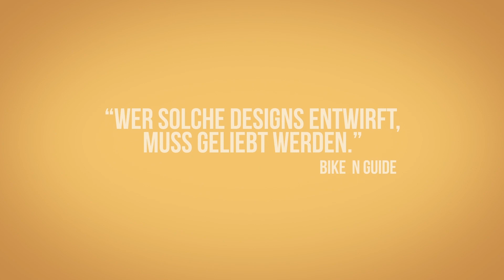IMAGE FOR YOU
Film über das Kreativbüro IMAGE FOR YOU in Kaufbeuren, Mauerstetten. IMAGE FOR YOU macht Websites, Printprodukte, Layouts, KFZ Beschriftung. Und vieles mehr, was die Werbung zu bieten hat.